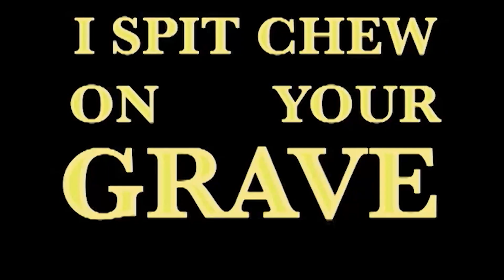I Spit Chew on Your Grave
What happens when a group of busty Chics, pimped out by their mystical magical warlock leader, rapes the wrong man and a load of vengeance is heaped down upon them for such a dastardly deed? You must watch this unflinching tale of sheer degradation and buffoonery to find out. In the tradition of ""I Spit On Your Grave"" and ""Poon Academy"" comes this rousing over the top send up of all things 70's exploitation!